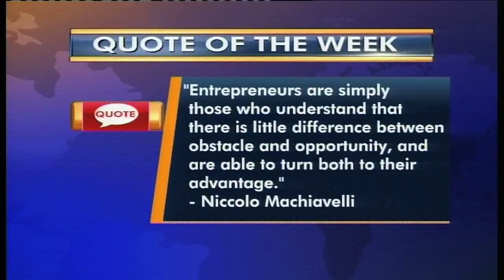Who Owns Kenya: Naushad Noorali Merali